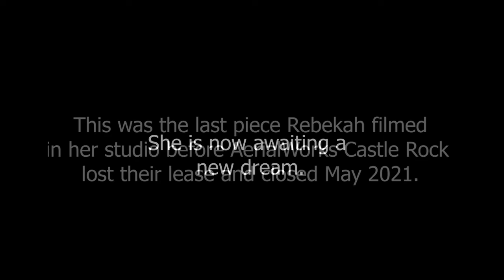Got It In You - Aerial Sling Performance by Rebekah Leach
Choreography and Performance by Rebekah Leach.